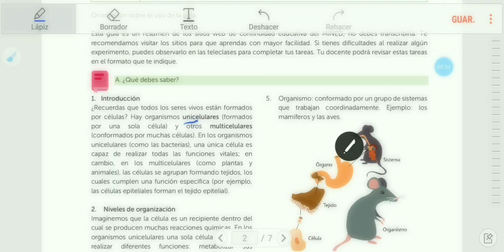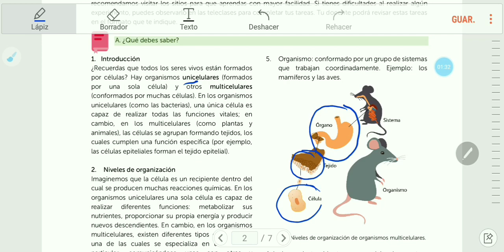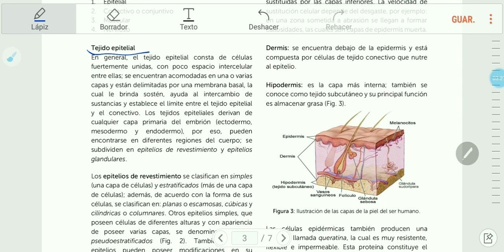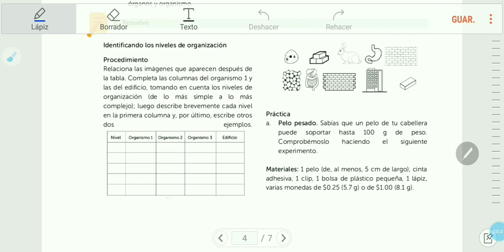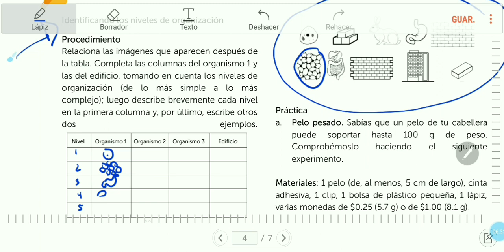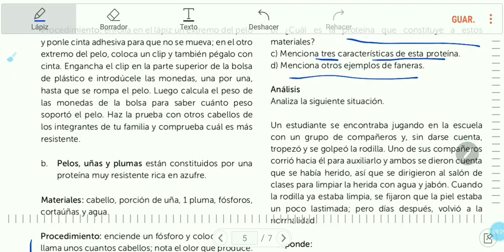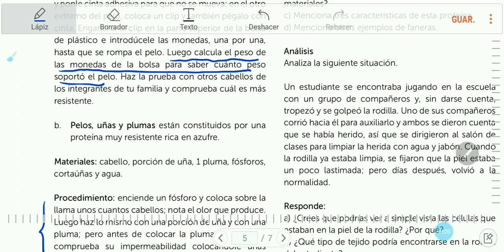SEMANA 16: "TIPOS DE TEJIDOS ANIMALES" I PARTE. 8°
Explicación de la guia de Ciencia de 8°